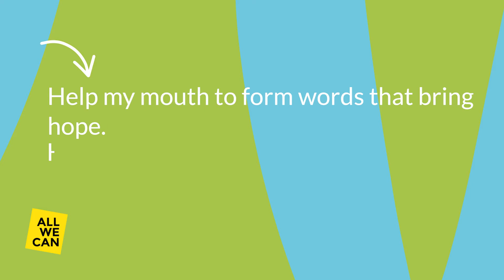A prayer based on Ecclesiastes 3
Find out more about All We Can's Lent Appeal 2022 - Let Wisdom Speak